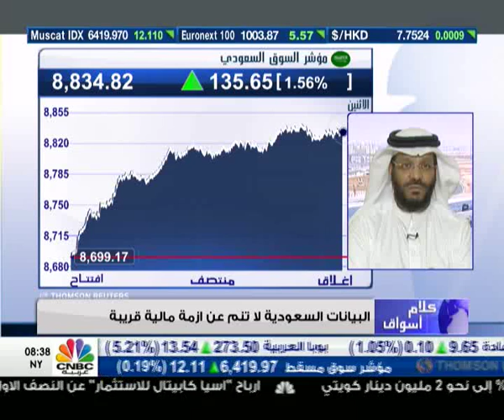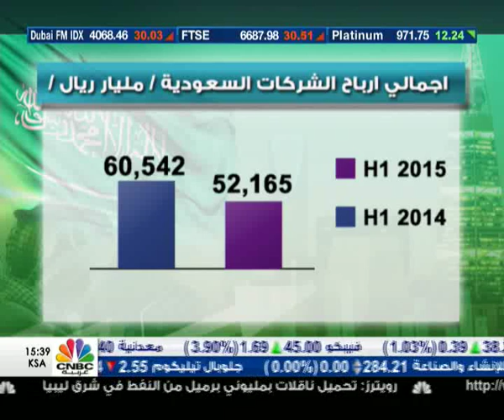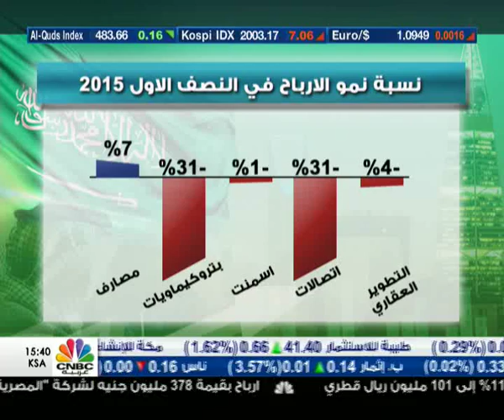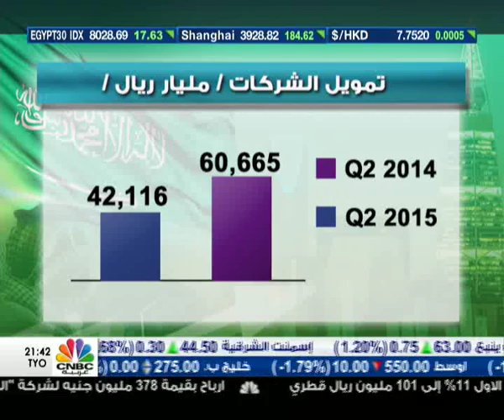السوق السعودي يستعيد مستويات الـ 8800 نقطة ولكن بسيولة منخفضة جدا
انهى مؤشر السوق السعودي جلسة اليوم الاثنين على ارتفاع بنسبة 1.56% كاسبا 135 نقطة ليصل مستويات الـ 8834 نقطة.

من جهته قال الخبير والمحلل المالي حسين الرقيب ان السوق السعودي تأثر بعوامل شلبية عديدة منها انخفاض اسعار النفط مستويات الـ 49 دولار للبرميل من 62 دولارا قبل شهرين وتراجع مستويات السيولة المتداولة في السوق السعودي المالي والتي وصلت الى ما يقارب الـ 4 مليار ريال ومستويات ربحية الشركات المدرجة في السوق والتي تراجعت بنسبة 14% في النصف الاول من العام الحالي مقارنة بالنصف الاول من العام الماضي.